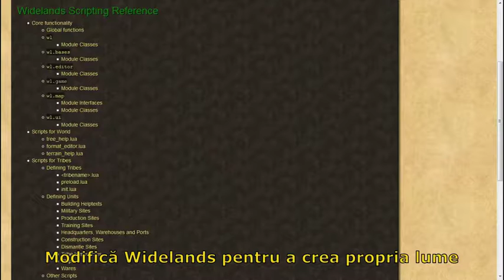Trailer Widelands 2016 (Română)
Widelands este un joc de strategie în timp real gratuit, cu sursă deschisă ce conține atât modul de jucător singur cât și modul cu mai mulți jucători. Jocul a fost inspirat de Settlers II ™ (© Bluebyte), dar este mult mai variat și mai profund.

Ești membrul unui clan mic. Sarcina ta este de a construi o așezare în continuă dezvoltare. Fiecare membru al clanului tău va face partea lui pentru a produce mai multe resurse și a continua această evoluție.

Widelands ofera un mod de jucător singur cu campanii care spun povești ale triburilor și lupta lor în universul Widelands. Cu toate acestea, colonizarea începe într-adevăr atunci când se unesc cu prietenii pe Internet sau LAN pentru a construi noi imperii împreună - sau pentru a se zdrobi reciproc în prafurile războaielor. Widelands oferă, de asemenea, o inteligență artificială pentru a vă provoca.

Acest video a fost creat folosind programe gratuite - OBS Studio. Shortcut și GIMP